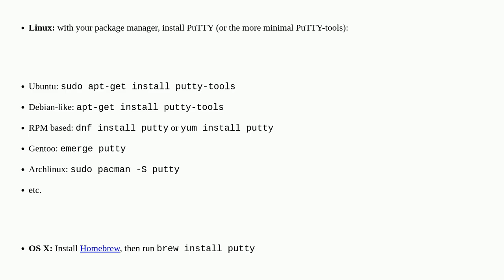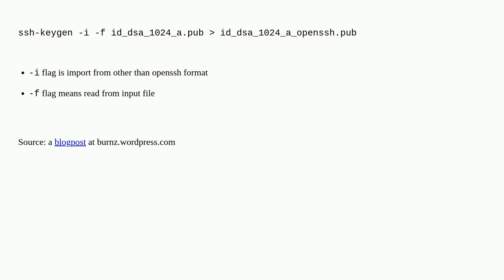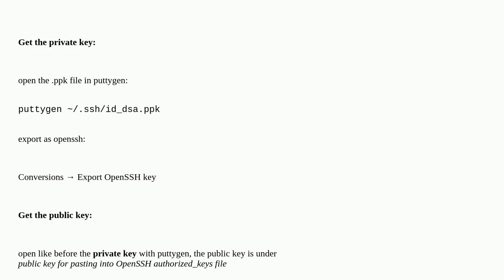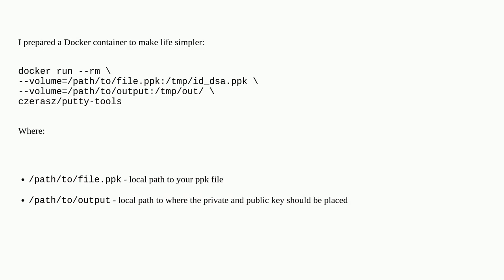How to convert .ppk key to OpenSSH key under Linux?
A special thanks goes out to the community

  linux putty ssh ssh-keys